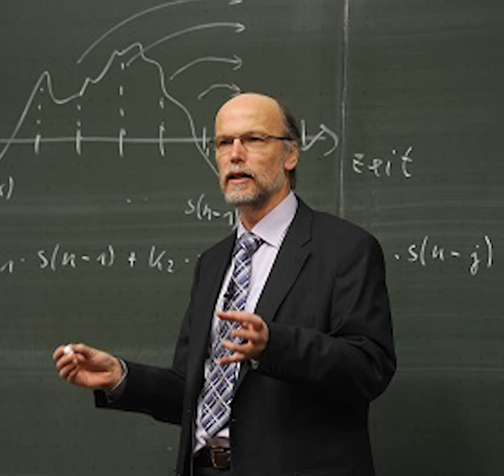क्या आज भी संजीवनी बूटी इस धरती पर मौजूद है ?